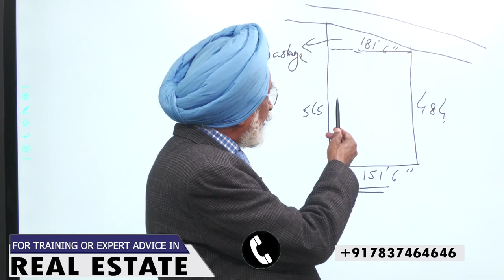Property Calculation: Right Tricks To Save Crores Of Money On Commercial Properties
Watch this video to understand about the major bluff in the real estate industry. Learn some major tricks that is highly important to save money while investing in Commercial Properties. We'll talk about the right ways to calculate the land and then finding the actual value of the property.

Even a small foot of land can save a huge amount of money, so be careful, calculate the land rightfully and then find out the actual profit. Calculation, comparison of rate, and manipulation are the three main pillars of Real Estate Industry. Watch the video and understand major tips.

land area calculation in square feet
how to calculate land area in square meter
measurement of plot area in field
area of plot in squarefoot feet
How to calculate land area
plot area calculation
Irregular Size, Rectangular Size of Plot